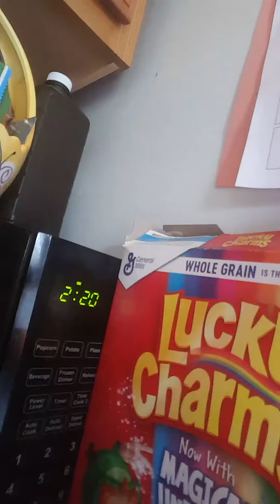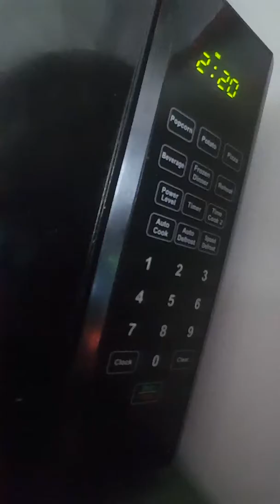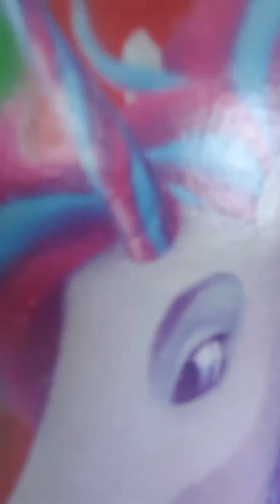HOW TO Make popcorn ☺🤣🤣🤣🤣😂